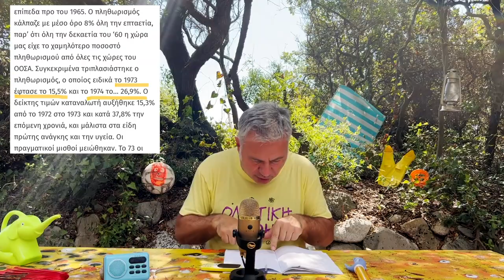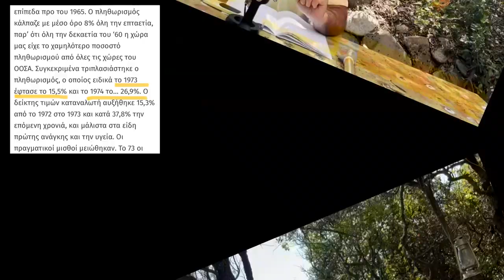ΤΡΑΓΚΑΣ??ΠΟΙΟΣ ΤΡΑΓΚΑΣ???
Πληροφορίες για την παράσταση ''200 ΧΡΟΝΙΑ ΔΑΝΕΙΚΑ" on demand εδώ:
ΠΑΡΑΣΤΑΣΕΙΣ
Θεσσαλονίκη: 22/6 Ανοιχτό θέατρο Συκεών, M. Κατράκης
ΚΡΗΤΗ
Ηράκλειο: Δευτέρα 27/6 ΕΛΜΕΠΑ (πρώην Τ.Ε.Ι.)
Tον καλλιτέχνη τον οδηγεί η ελευθερία της έκφρασης και τον ζει το κοινό του:
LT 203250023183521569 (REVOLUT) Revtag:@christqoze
ΑΡ.ΛΟΓ. 111/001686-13 IBAN:GR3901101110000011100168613 (ΕΘΝΙΚΗ δικαιούχος: Χ.ΖΑΡΑΛΙΚΟΣ) BIC CODE : ETHNGRAA